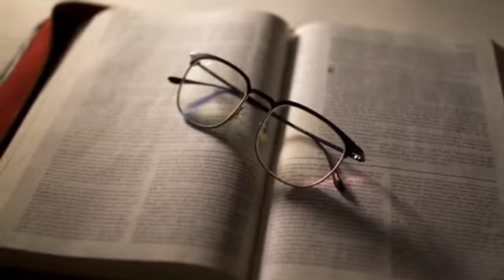Thanksgiving Prayer for the life of Periappa Asirvatham Yehambaram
Oppuvithaen Aiyane..

Thanksgiving Prayer for the life of Periappa Asirvatham Yehambaram (10/6/1947 - 2/8/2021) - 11th August 2021.

a wonderful prayer man, happy man. . truly will be missed by all of us.. 😢😥